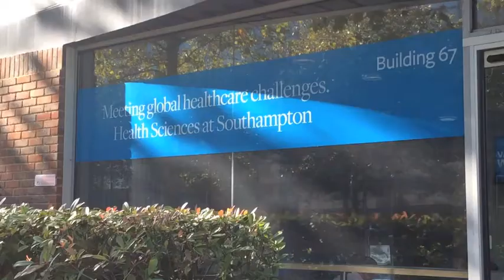Achieve Your Career Aspirations in Nursing | Health Sciences | University of Southampton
Admission tutor Jim Bird talks about University of Southampton Postgraduate Diplomas in Nursing for pre-registration students.